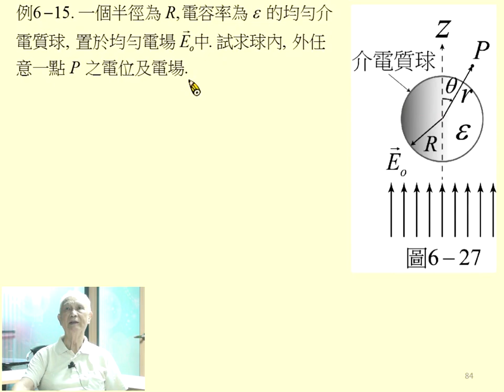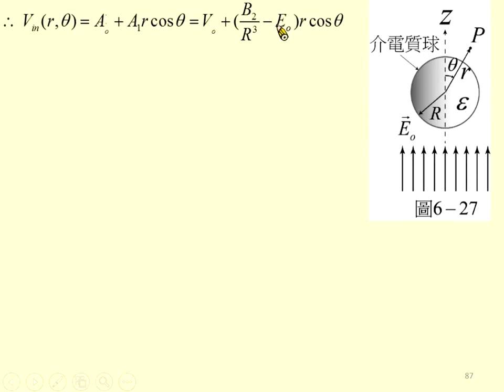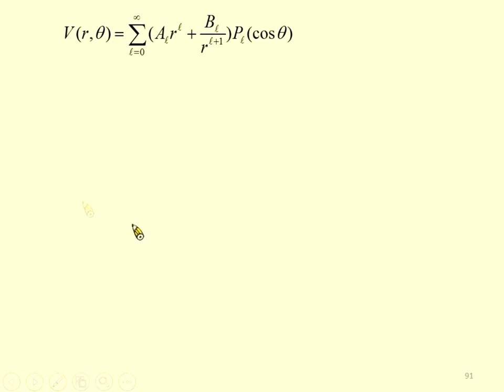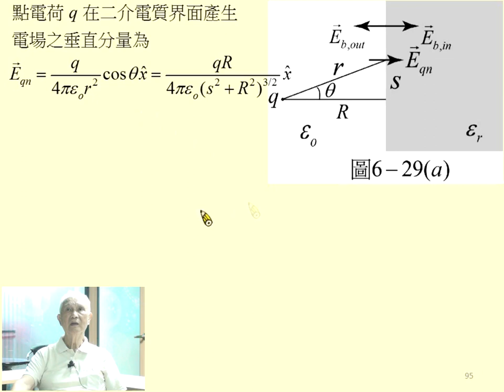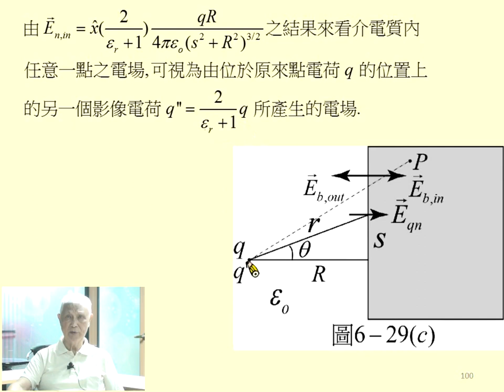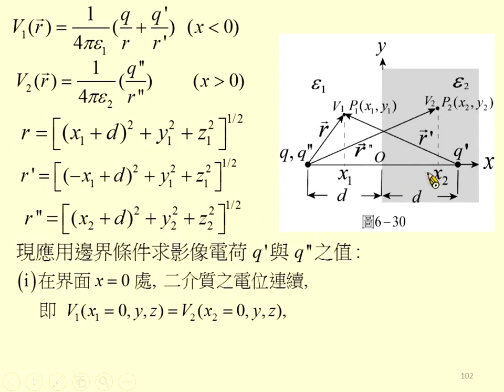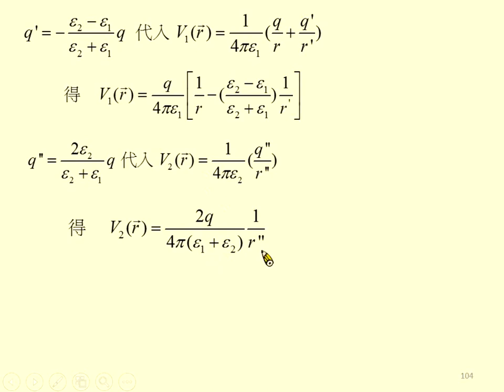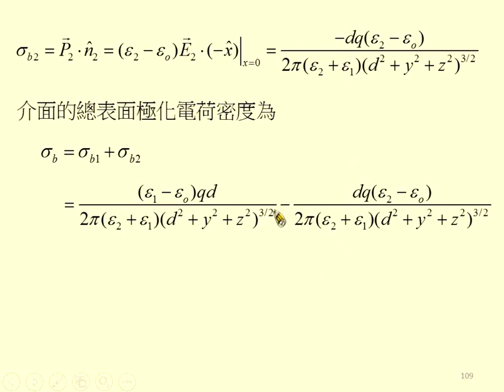《國立中山大學》電磁學I(周啟教授)31-物質內之電場07